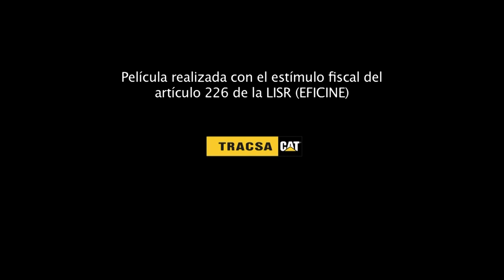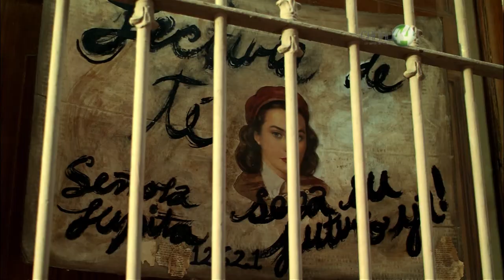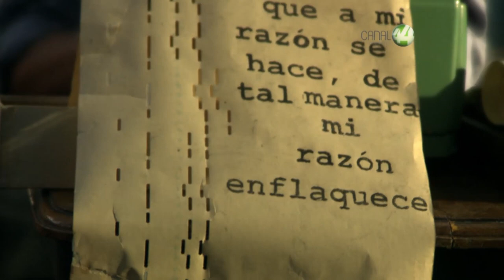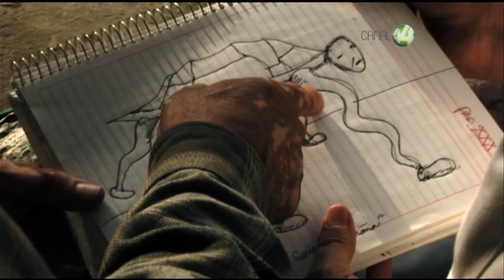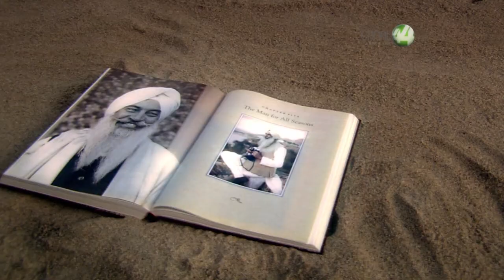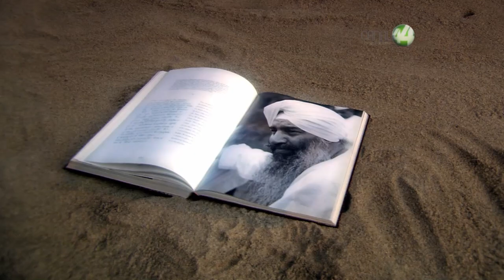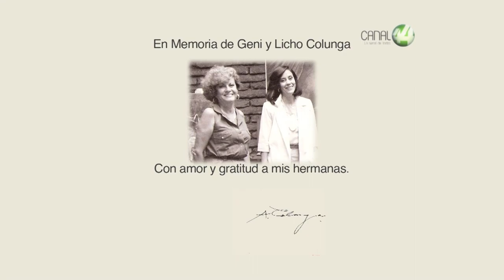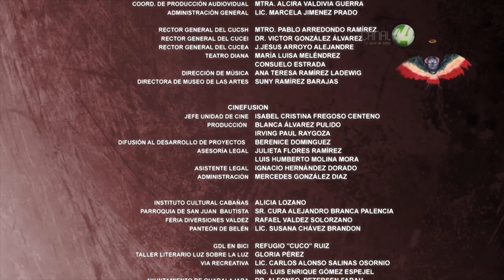Fogonero del Delirio: Alejandro Colunga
Recorrido Visual, exploratorio y curatorial por la vida y obra de Alejandro Colunga, uno de los artistas más emblemáticos, contradictorios y sorpresivos de las últimas décadas del arte mexicano.

Dirección | Director Gustavo Domínguez
Guión | Screenplay Gustavo Domínguez y Jorge de la Cueva, a partir del libreto escrito por Dante Medina
Fotografía | Cinematography Juan Castillero
Música | Music Mario Osuna
Sonido | Sound Erick Ruíz y Odín Acosta
Dirección de arte | Art direction Sofía Carrillo
Edición | Editor Yordi Capó
Producción | Produced by Isabel Cristina Fregoso
Intérpretes | Cast Alejandro Colunga